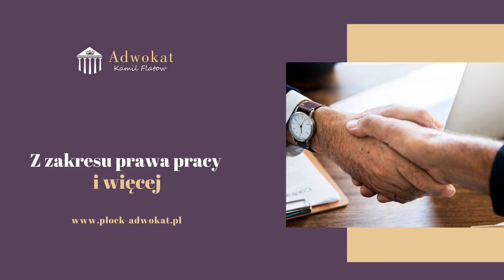Kancelaria adwokacka Płock Adwokat Kamil Flatow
KancelariaAdwokacka w Płocku, którą prowadzi adw. Kamil Flatow, udziela porad prawnych z zakresu prawa cywilnego, prawa rodzinnego, prawa karnego, prawa administracyjnego, prawa gospodarczego, prawa pracy i ubezpieczeń społecznych. Prowadzi dla klientów sprawy rozwodowe i alimentacyjne, sprawy spadkowe, sprawy dotyczące wypłaty ubezpieczenia, sprawy windykacyjne. Reprezentuje klientów w postępowaniach przed sądami i organami administracyjnymi. Ponadto sporządza opinie prawne, pisma procesowe i przedprocesowe, projekty umów i ugód. Zapewnia też stałą obsługę prawną podmiotom gospodarczym.